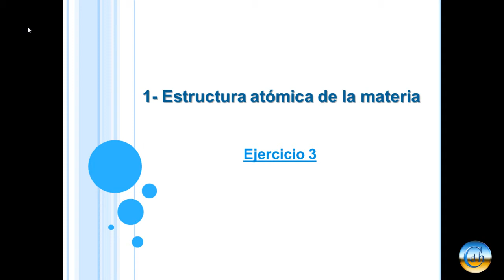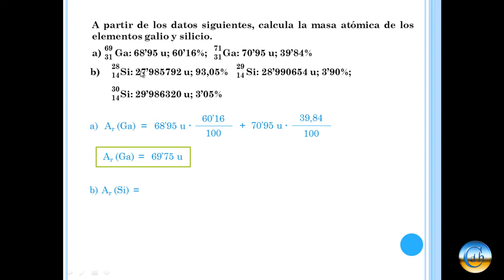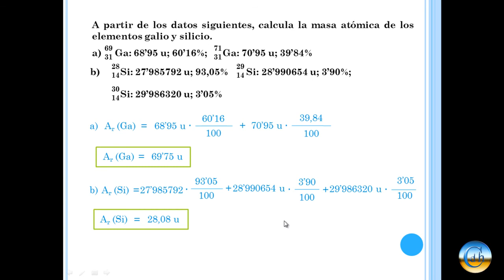ejercicio 3 / Tema 1 - Estructura atómica de la materia (QUÍMICA)